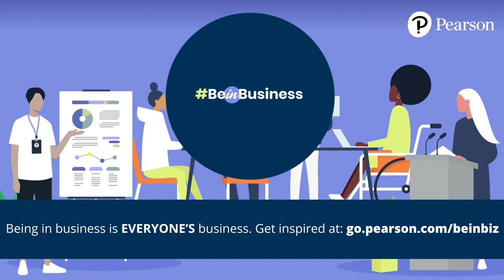An interview with Nimisha Brahmbhatt and Brondesbury College – BeInBusiness by Pearson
Nimisha Brahmbhatt is the founder and CEO of Quantum Global Consultants, a leading consulting firm specialising in large-scale digital transformation, incorporating sustainability and change management. Nimisha is also the founder of the Leaving a Legacy Foundation CIC, and an authorised voice on topics such as entrepreneurship and themes around business and employment advice, specifically in Black, Asian and other ethnic minority backgrounds.

On this video, GCSE and A level business students from Brondesbury College have an open conversation with Nimisha about her career in business and the barriers to success she has faced throughout. They also discuss the importance of having a diverse business, and Nimisha gives advice to students on how to grow their interest in the business world.

About

Being in business is not for a select few. Being in business is EVERYONE’S business.

Pearson is a mission to inspire students of all abilities and backgrounds to get involved in business and take the future into their own hands. By taking early steps in the ever-progressive world of business today, our bright young learners can begin to shape a brighter tomorrow.
We believe that students from every race, ethnicity, gender, background, and ability should feel welcome to claim their space in business at school age and beyond.

Learn more about BeInBusiness and get your students inspired